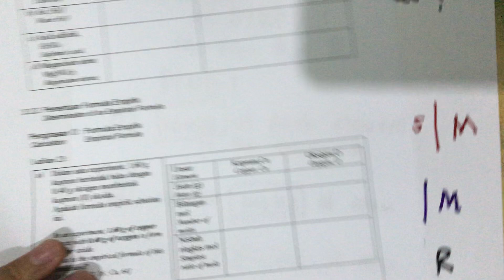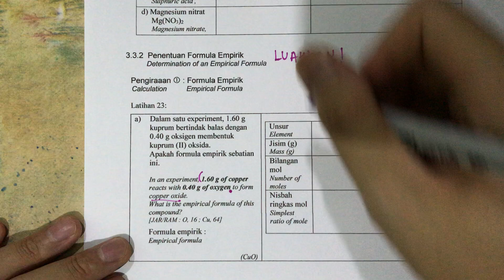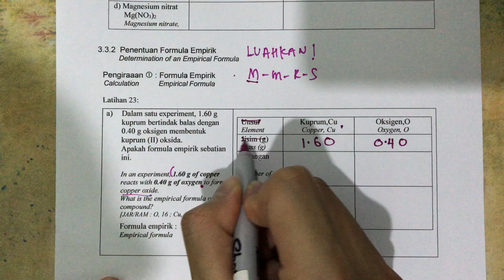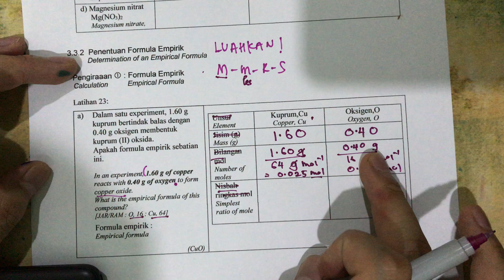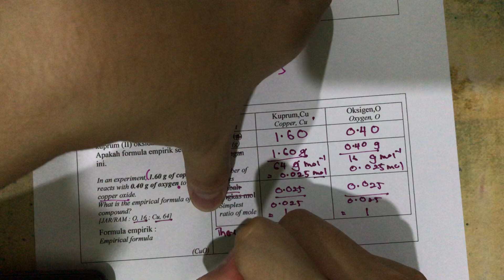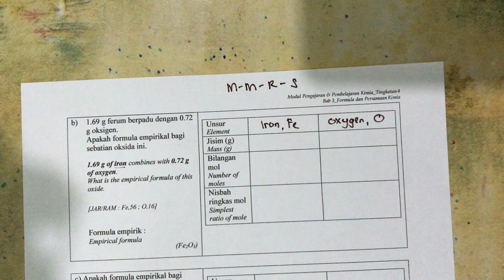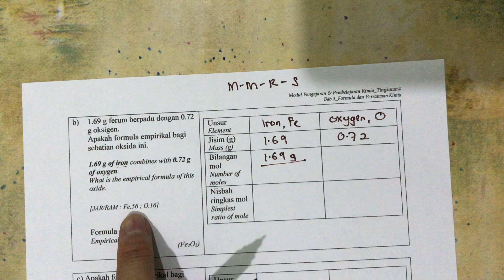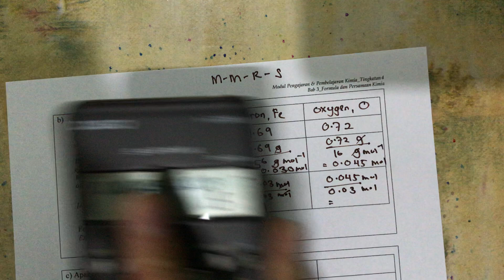Part 3 - 3.3.4 Numerical problems involving empirical formula